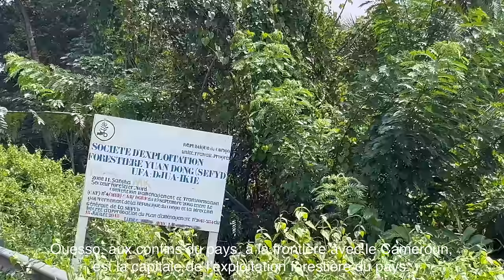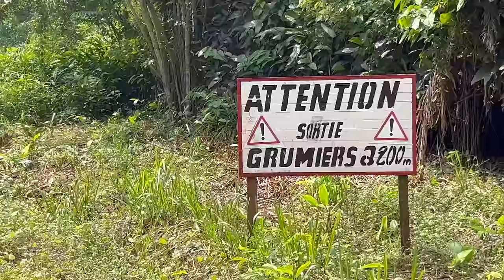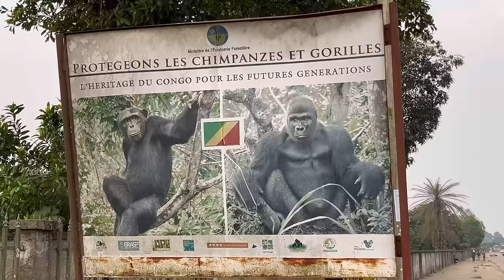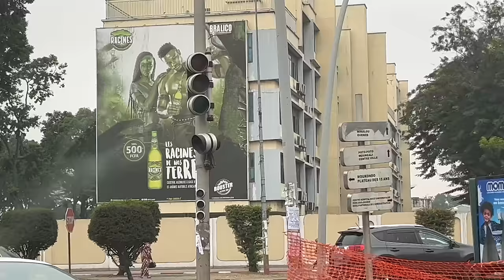5. Congo - Retour sur Brazzaville : Serge fait ses courses sur le bord de la route, pour sa famille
Arrivée sur Pointe-Noire, au Congo Brazzaville.
Congo-Brazzaville : sur les routes de l'impossible, ce camion embourbé nous empêche de passer !
Les forçats des routes forcent mon admiration sur les routes de l'impossible !
Le repos dans une cabane perchée sur un baobab au Congo, après les routes de l'impossible !

Serge, mon ancien collaborateur au Congo, m'attend à l'aéroport. On va faire ensemble une virée dans le pays pendant deux semaines. J'ai loué un Toyota Hilux, 4 roues motrices, pour rejoindre le nord du pays, à la frontière avec le Cameroun, au départ de Pointe-Noire.
La très belle et imposante gare ferroviaire de Pointe-Noire. Cette gare a été mise en service en 1934 et dessert la capitale Brazzaville.
Les bureaux de Océan Express, là où a commencé mon aventure professionnelle au Congo en 2014.

Mon logement était à l'époque au premier étage, et les bureaux au rez-de-chaussée.

Serge, ma première recrue en 2014, que je retrouve 9 ans après pour partir à la découverte du pays. Voici Rosine, ma ménagère à l'époque, toujours fidèle au poste.

Pour en terminer avec Pointe-Noire, les bureaux de Ponticelli Congo. L'accès à la zone industrielle de Pointe-Noire est toujours aussi chaotique.

Un passage au magasin Casino de Pointe-Noire pour s'approvisionner en céréales, conserves de maïs et de raviolis, pour ne pas mourir de faim dans l'arrière pays...

Et c'est parti vers le point zéro sur la route nationale 1, en direction de Brazzaville.
Voici la borne kilométrique 0 à la sortie de Pointe-Noire sur la route nationale. Brazzaville est à quelques 500 km plus à l'est.

On arrive chez Serge pour prendre ses bagages. Cinq jerrycans, une pelle, des sangles, une machette; vu là où va, il vaut mieux prendre des précautions.

Pour le premier jour au Congo, j'ai opté pour une étape courte d'une cinquantaine de kilomètres seulement.
La traversée du massif de la Mayombé est un itinéraire très accidentogène, comme vous pouvez le relever.

Bien arrivés dans le petit village de Les Saras, situé sur la ligne de chemin de fer Pointe-Noire / Brazzaville. On passe notre première nuitée dans une cabane perchée en haut d'un baobab, en surplomb du village.

J'aurais bien aimé filmer plus au sein de la gare, mais un policier m'a demandé un ordre de mission m'autorisant à le faire.

Les brasseries Brasco et BraLico sont très prospères au Congo.

Le port de Yoro sur le fleuve Congo, avec des pirogues et des baleinières qui y sont amarrées.
fallait être ... en couple pour pouvoir y aller...

Le mémorial en l'honneur de Pierre Savorgnan De Brazza (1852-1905), à Brazzaville.

La République du Congo, également appelée Congo-Brazzaville, est un pays d'Afrique centrale dotée de réserves de forêts tropicales abritant des gorilles. Sa capitale Brazzaville fait face à Kinshasa, la capitale de la République démocratique du Congo, de l'autre côté du fleuve Congo.

La république du Congo est située en Afrique centrale. Les pays limitrophes sont le Gabon à l'ouest, le Cameroun au nord-ouest, l'Angola avec l'enclave de Cabinda au sud-ouest, la République centrafricaine au nord-nord-est et la république démocratique du Congo à l’est et au sud. Le fleuve Congo, deuxième fleuve du monde par le débit moyen après l'Amazone, forme une partie de la frontière entre la république du Congo et la RDC.

La forêt tropicale humide s'étend sur près des deux tiers du territoire de la république du Congo23, ce qui en fait le quinzième pays au monde par la proportion de couvert forestier.

L'équateur traverse le Congo ; son passage par la ville de Makoua, dans la région de la Cuvette, est matérialisé par une borne. Le pays possède une façade maritime sur l'océan Atlantique d'une longueur de 220 km.
Avec à peine plus de cinq millions d'habitants, le Congo-Brazzaville est un pays à faible densité démographique, avec en moyenne 13 hab./km2 ; les seuls pays moins densément peuplés en Afrique subsaharienne sont le Gabon, la République centrafricaine, le Tchad, la Mauritanie, la Namibie et le Botswana. La majeure partie de sa population est urbaine (62,2 % de la population) ; elle est concentrée dans les deux principales villes du pays, Brazzaville et Pointe-Noire, situées dans la partie sud du pays. On peut parler de « macrobicéphalie24 », Brazzaville et Pointe-Noire comptent respectivement environ 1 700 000 et 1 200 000 habitants, alors que la troisième ville du pays, Dolisie, atteint tout juste 200 000 habitants. Le tissu urbain est très peu dense, avec une quinzaine de villes de plus de 10 000 habitants pour un territoire de 342 000 km2.
Les régions rurales du sud sont relativement densément peuplées (entre 5 et 40 hab./km2), le maximum étant atteint dans la région de Boko (Pool) et aux alentours. En revanche, la partie septentrionale du pays peut être qualifiée de désert humain, avec des densités le plus souvent comprises entre 0 et 2 hab./km2, en particulier dans les régions marécageuses du nord-est.